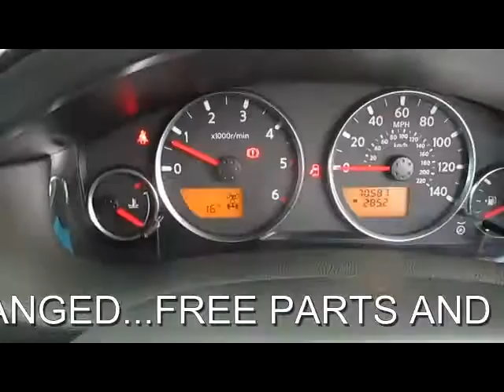NISSAN PATHFINDER AVENTURA DCI 2.5 DIESEL MANUAL 7 SEATER 5 DOOR 4X4